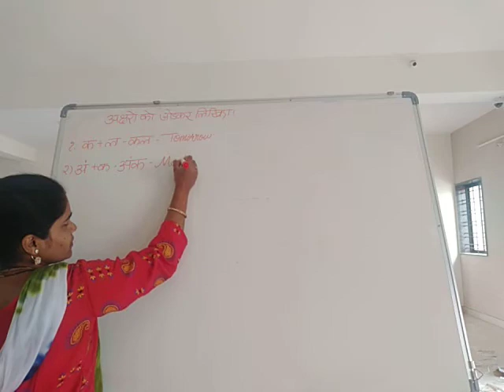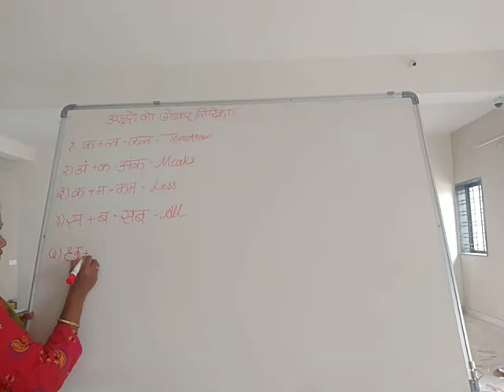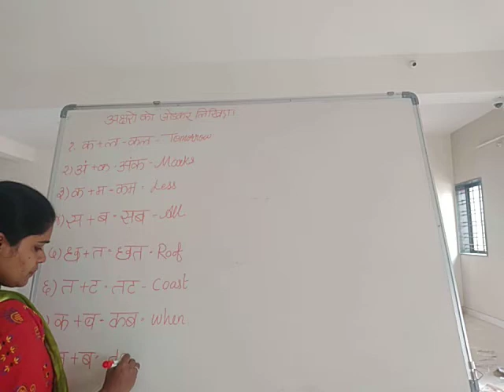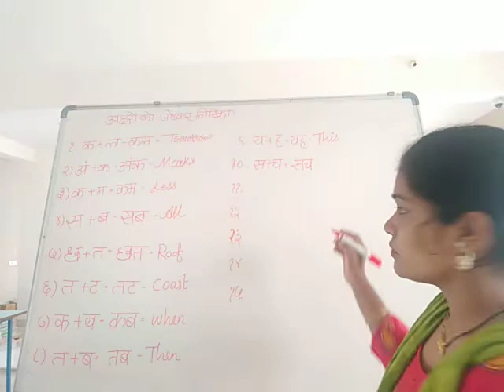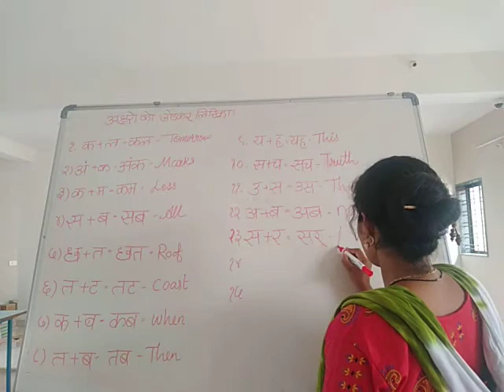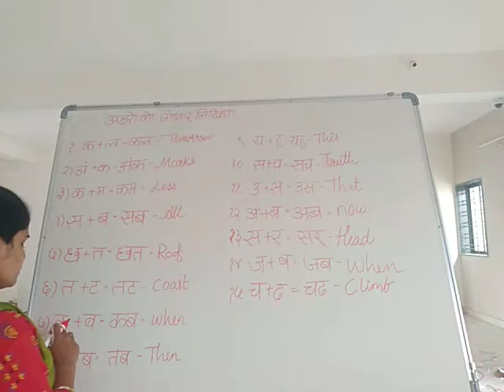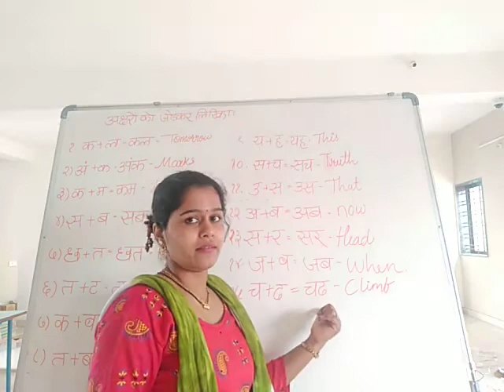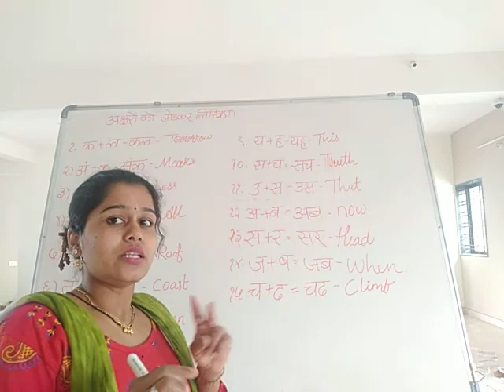Class-2-Hindi-2 Akshar wale Shabd